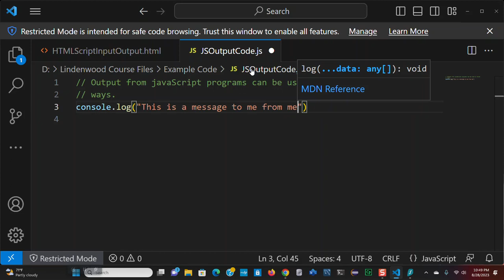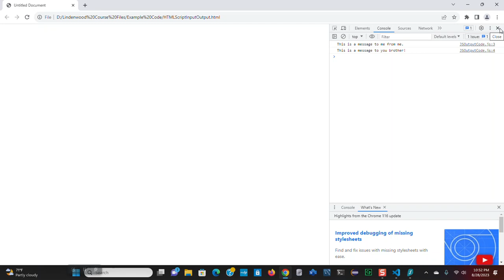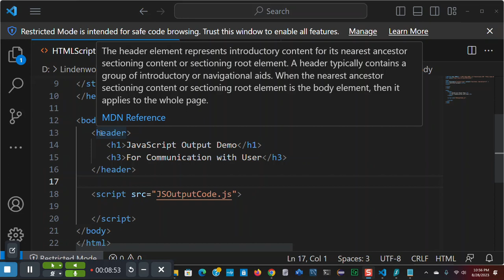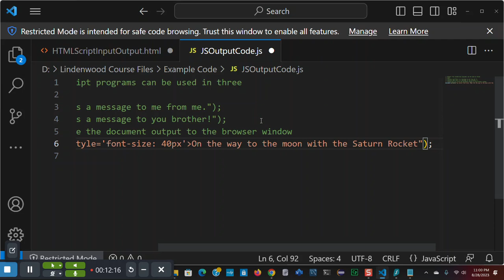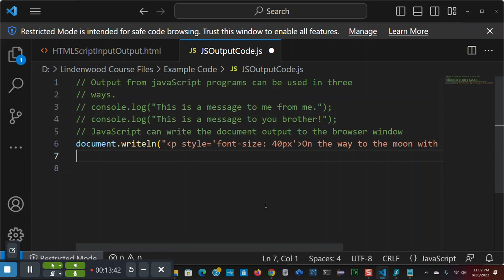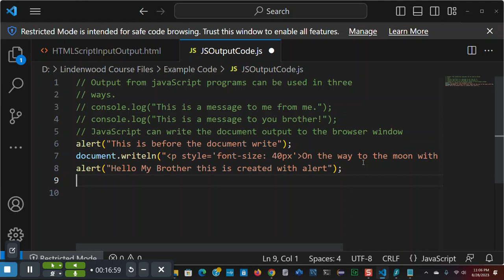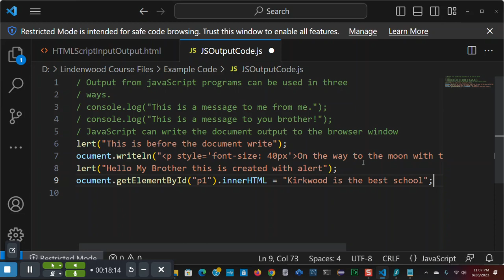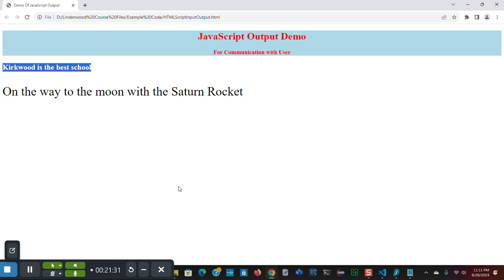JS Output Lecture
This is an video lecture for Intro to computer science at Lindenwood University.